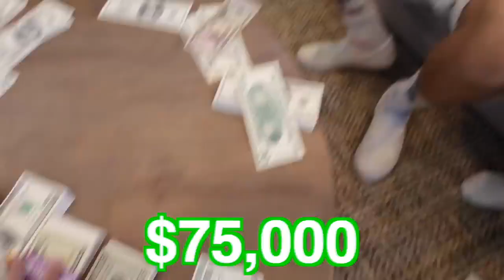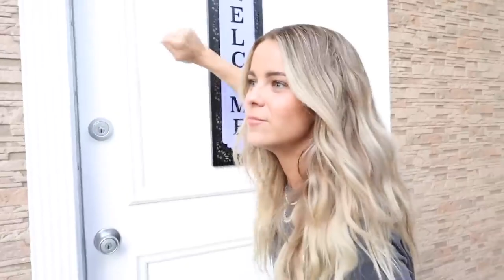THINGS THAT SHOULDN'T BE SOLD ON AMAZON!!